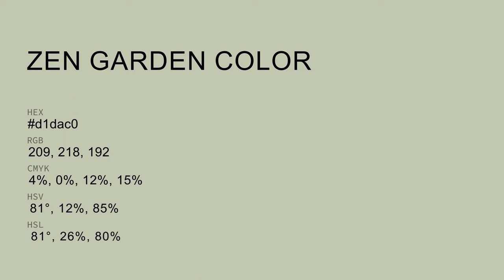Zen Garden color d1dac0 hex color - Green color - Cool color d1dac0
What color is Zen Garden ? d1dac0 hex color - Green color - Cool color d1dac0

Hex d1dac0 Color Code is also known as Zen Garden color.

Hex d1dac0 Color code in RGB color code model is created after adding 81.96% red color, 85.49% green color and 75.29% blue color.
Hex d1dac0 Color code in CMYK color (process color) code model is generated after subtraction of 4% cyan, 0% magenta, 11% yellow and 14% black.